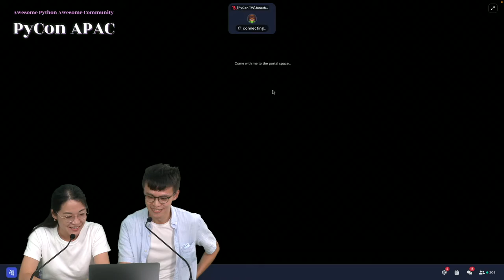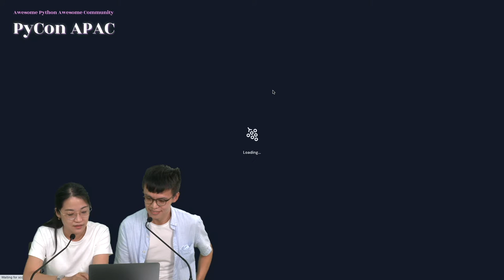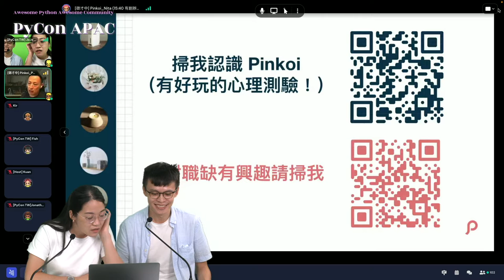大會贊助攤位巡禮 Guide to Sponsor Booths (Day 1)｜Jojo / Kevin｜Gather｜PyCon APAC 2022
國泰金控 Cathay Financial Holdings
美光科技 Micron / @MicronTechnology

沛星互動科技 Appier
Berry AI / @berryai8896
Dcard / @DcardTaiwan
玉山銀行 E.SUN Commercial Bank
資廚 iCHEF
KKCompany / @KKCompany
Pinkoi / @pinkoi217
Reuven Lerner, Python Training / @ReuvenLerner
永豐金證券 SinoPac Securities / @SinoEC

中國信託銀行 CTBC Bank / @ctbcbankusa
Elastic / @Elastic
聖學科技股份有限公司 GoFreight / @gogofreight
塔圖科技股份有限公司 Tagtoo

🎖 特別贊助 Special Sponship 🎖
HackMD / @hackmdio
天瓏書局
咪卡創意 Micare Production / @micareproduction7927
Python Software Foundation (PSF) / @ThePSF
Gather
百變怪貼紙 StickerHD / @stickerhd5927
Packt / @OfficialPackt
LOGOless
LaLoKa Labs

MOPCON / @MopconOrg
Taichung.py / @pythontaichungpy1648
Kiwi PyCon / @KiwiPyCon
PyCon HK / @pyconhk
Python PH / @PythonPH
PyCon JP / @PyConJP
PyCon MY / @pyconmy6843